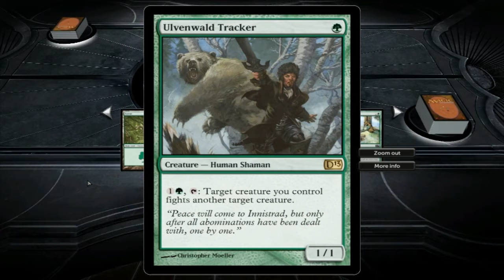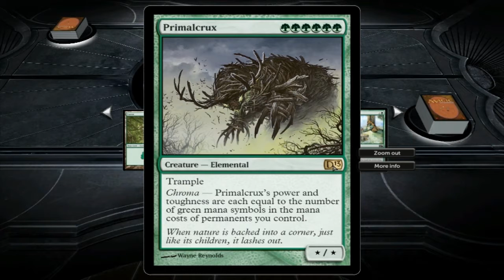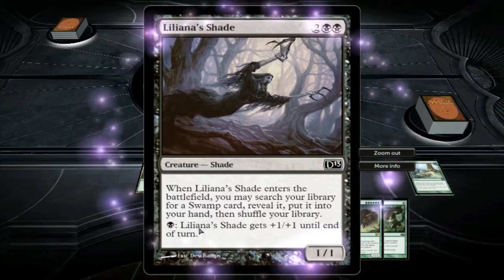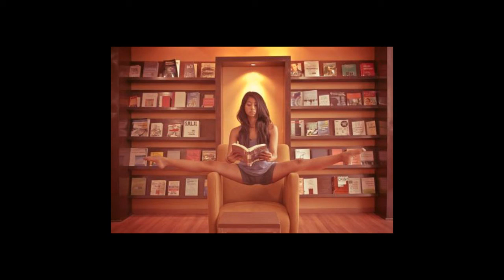MTG 2013 - Lily Livered Lilliana [Campaign Duel 007] [BGTV] HD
The Bitch is Back. Tu Meke Bro
Sigh had to re-record this video so many times
and each time the commentary quality dropped 10 points or so
along with my IQ.
But its finally here. Yagi the mocha ninja versus Lilliana Vess.
Last battle of the Illistrad Chain.

So enjoy the Video Folks and Hope you pick the game up yourself.
Please Rate and Leave any comments below.
KiaKaha folks Stay Strong
~Yagi

Video and Any Audio not Owned By BeardedGoatTV
Im just using it for "criticism, comment, news reporting, scholarship, or research"